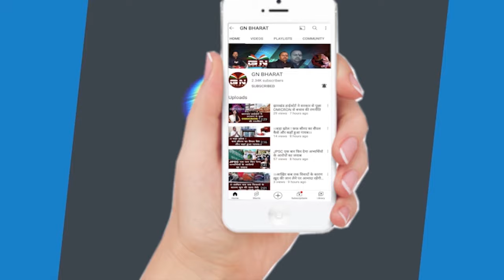चमरा लिंडा के भंडरा रैली में उमड़ा लाखों आदिवासियों का हुजूम सुनिए, चमरा लिंडा ने क्या कहा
सुखदेव भगत का बड़ा बयान
विधायक चमरा लिंडा
चमरा लिंडा
chamra linda